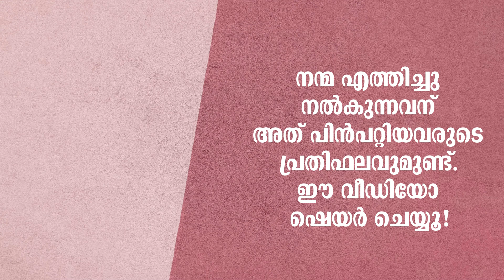വീട്; നിർമ്മാണത്തിലെ അനാചാരങ്ങൾ!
ഭവന നിർമ്മാണത്തിൽ കടന്നു കൂടിയിട്ടുള്ള അനാചാരങ്ങൾ അനേകമുണ്ട്. ചിലതെല്ലാം ഇസ്ലാമിൽ നിന്ന് പുറത്തു പോകാൻ വരെ കാരണമാകുന്ന ശിർകൻ പ്രവർത്തനങ്ങളാണെങ്കിൽ മറ്റു ചിലത് തീർത്തും അകറ്റി നിർത്തേണ്ട ബിദ്അത്തുകളാണ്.

10 Minutes

എല്ലാ ഞായർ, ബുധൻ ദിവസങ്ങളിലും മഗ്രിബ് നിസ്കാര ശേഷം കോട്ടക്കൽ ദാറുസ്സലാം മസ്ജിദിൽ നടക്കുന്ന ദർസുകളിൽ നിന്ന്: